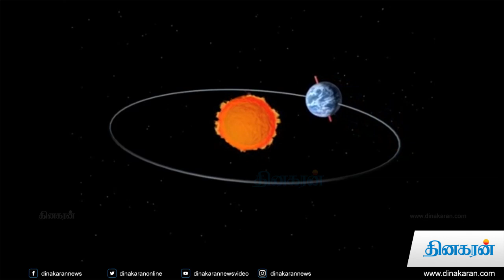ஆடி மாத சிறப்புகளும் நமது முன்னோர்களும் | koozh | Dinakaran News Video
ஆடி மாத சிறப்புகளும் நமது முன்னோர்களும்

ஆடி மாதத்தில் அம்மன் கோவில்களில் கூழ் உற்றுவதும் வழக்கம். இந்த வழக்கத்தின் பின்னணியில் மிக பெரிய அறிவியல் காரணம் ஒன்று உள்ளது.